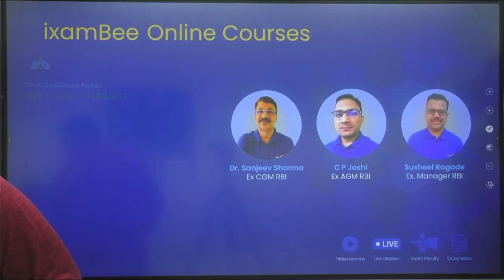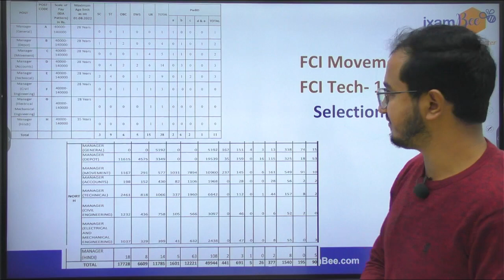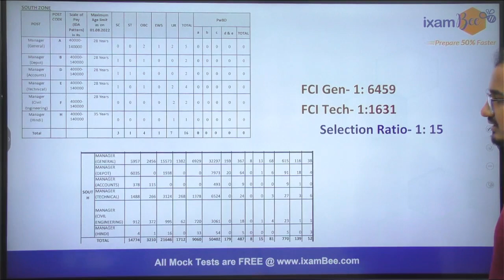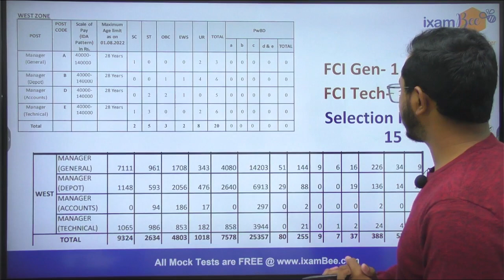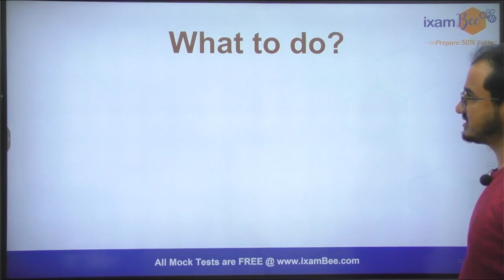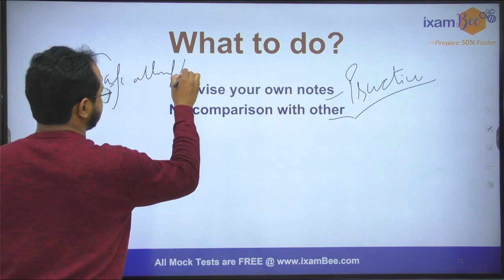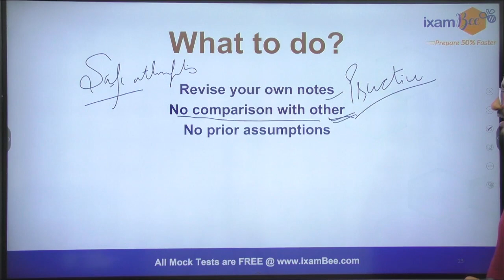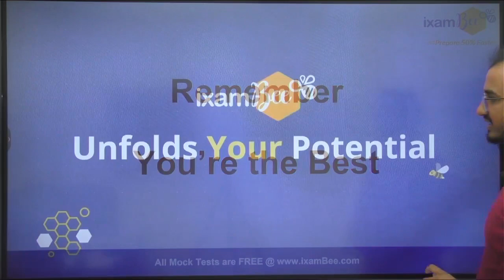FCI Manager 2022 | Competition Level | Number of Applicants & Safe Attempts | By Kailash Tiwari